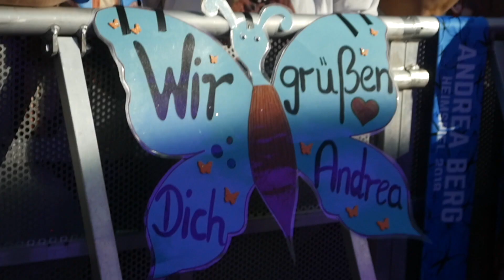Sound & Snow Gastein 2018 Andrea Berg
GASTEIN UND LEUTGEB ENTERTAINMENT GROUP PRÄSENTIEREN
SOUND & SNOW FESTIVAL